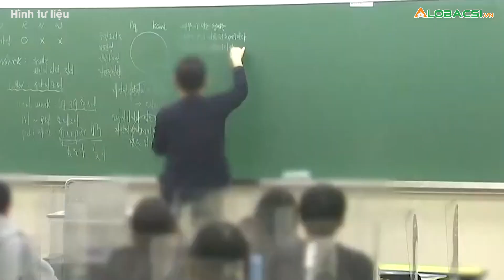Điểm tin sáng 7/2: Việt Nam không còn vùng cam, đỏ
Điểm tin sáng 7/2: Omicron tăng nhanh sau tết Nguyên đán tại Hàn Quốc và Nhật Bản. Cả nước không còn vùng cam, đỏ. Giáo hội Phật giáo Việt Nam đề nghị các chùa tăng cường hành lễ online để tránh tập trung đông người.

Cập nhật diễn biến dịch COVID-19 mới nhất:
MỌI GÓP Ý XIN GỬI VỀ:
Hợp tác nội dung:  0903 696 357